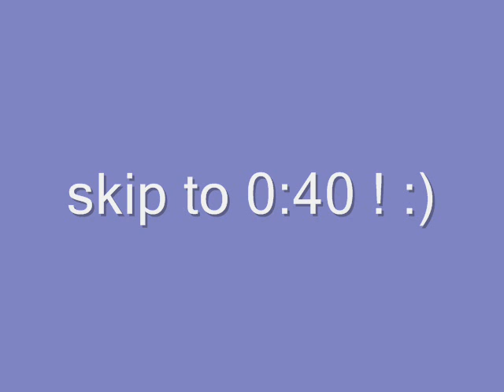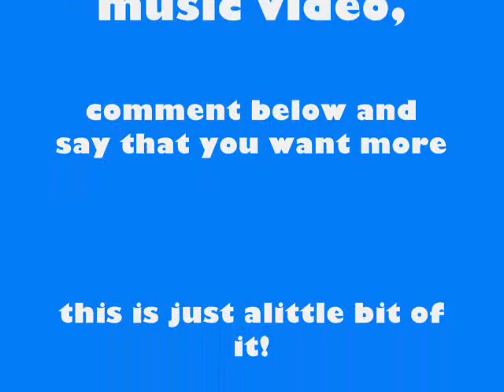HEY SOUL SISTER MUSIC VIDEO !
enjoyy :) buuuut skip to 0:40 :D